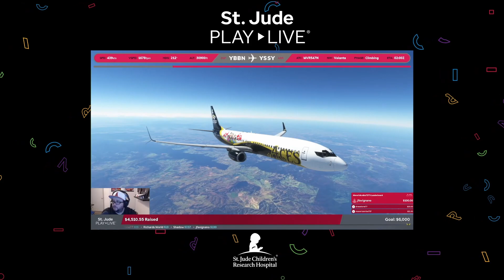St Jude sent me a Surprise Package stjudes @stjude Play Live Event Raised over 2.5 Million dollars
Any and all support is always very much appreciated!

Join our Airline:
Looking to join our new virtual Airline platform with a little more realism join here and download Newsky

Todays Scenery:

Want the Cockpit chair you see me using for your own cockpit

***system specs***
Intel core i7 10700K | NVIDA GeForce RTX 2080 super | ROG STRIX Z490-e gaming mother  board | 32 GB ram | 2TB PCle SSD | 4TB Toshiba HDWE140 | NZXT liquid cooling 3 fan | Red Dragon keyboard and mouse |